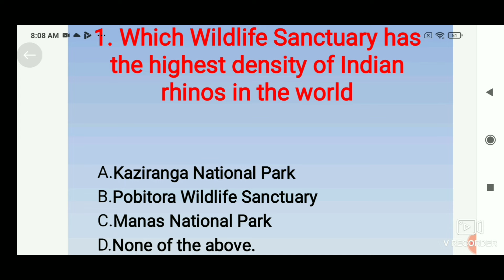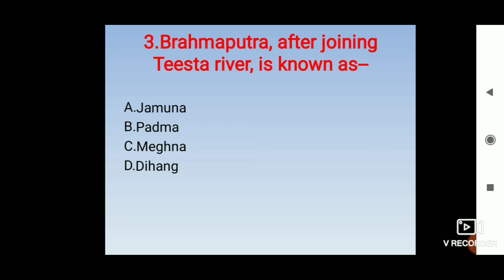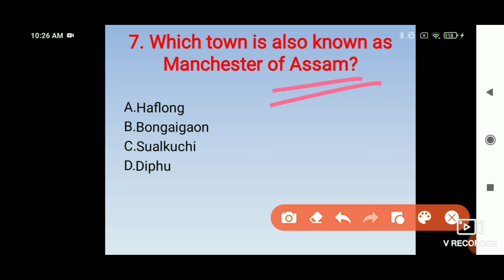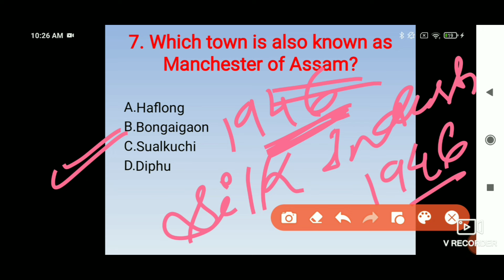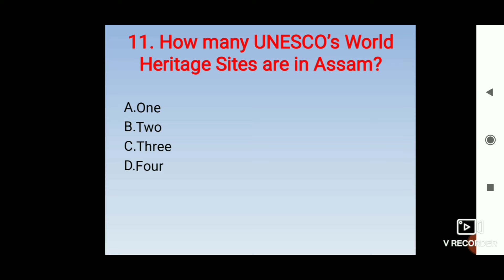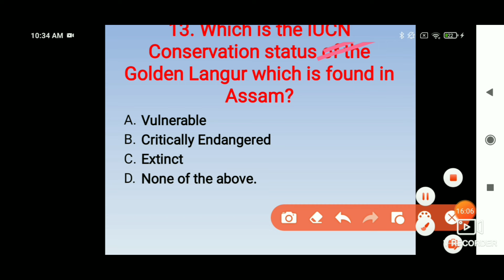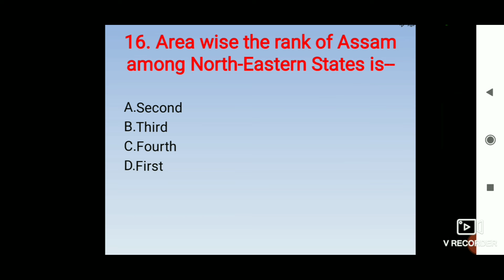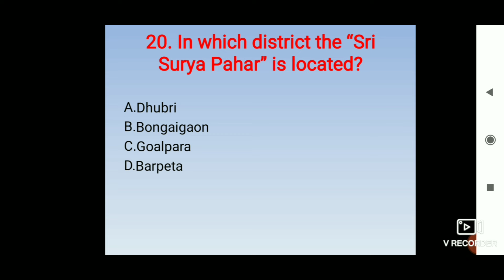ASSAM GEOGRAPHY||Previous year question papers||Assam GT/PGT TET EXAM||ADRE EXAM||ASSAM POLICE EXAM